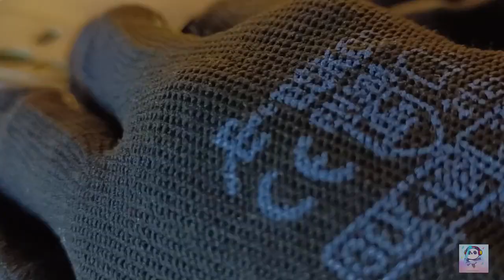My First Custom Phone Case LIKE A PRO || Plum Pudding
My First Custom Phone Case LIKE A PRO || Plum Pudding I make all types of drawing . Like - sketch , oil || Plum Pudding ‎@PlumPuddingArt  pistol art , water colour drawing , 3D sketch, etc. Daily video or shorts upload. If you want that i make your favourite character sketch so comment down on any video . 👍😁😁😁😁😁😁😁👍